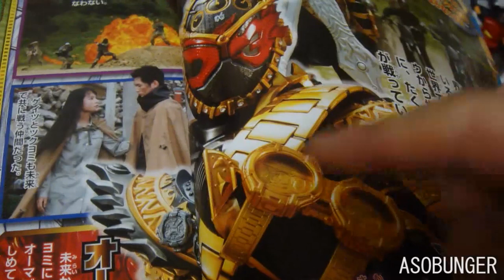【劇中再現】第1話に登場したブランクライドウォッチを作ってみた！ 音声確認 塗装 仮面ライダージオウ レビュー ZI-O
塗装難易度　10/10

2017 仮面ライダーエグゼイド

ファミスタ

ゼビウス

食玩
5

装動 STAGE1,2,3,4,5,6,7,8,9,10
1
2
3
装動 STAGE4
大装動
装動 STAGE765

お菓子
ブットバソウルラムネ2

2016 仮面ライダーゴースト

2015 仮面ライダードライブ

2014 仮面ライダーガイム

2013 仮面ライダーウィザード

2012 仮面ライダーフォーゼ

2011 仮面ライダーオーズ

2010 仮面ライダーダブル

2009 仮面ライダーディケイド

2008 仮面ライダーキバ

2007 仮面ライダーデンオウ

2006 仮面ライダーカブト

2005 仮面ライダーヒビキ

2004 仮面ライダーブレイド

2003 仮面ライダーファイズ、アクセル、ブラスター、オートバジン、カイザ、サイドバッシャー、デルタ

2002 仮面ライダーリュウキ

2001 仮面ライダーアギト

2000 仮面ライダークウガ